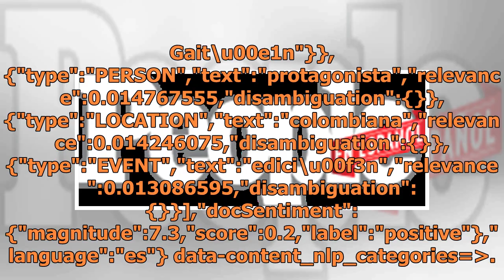¡Alerta Hot! Carolina Gaitán de Sin senos sí hay paraíso posa (casi) como Dios la trajo al mundo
Sin senos sí hay paraíso posa (casi) como Dios la trajo al mundo data-content_modified_date= data-content_published_date=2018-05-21T11:14:28.000Z data-content_shown_on_platform=own data-content_type=article data-path=/celebridades/fotos-carolina-gaitan-desnuda/ data-referrer= data-search= data-conte...